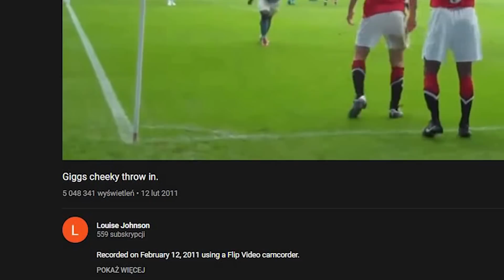Jak wygląda piłkarski CWANIAK? #2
Jeśli spodobał Ci się film, zostaw 👍 - w ten sposób mi pomożesz.